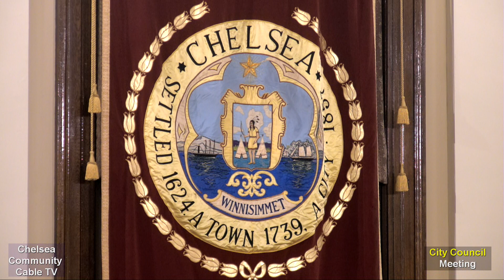City Council Meeting of 12-5-22